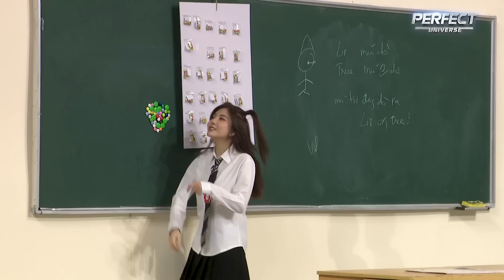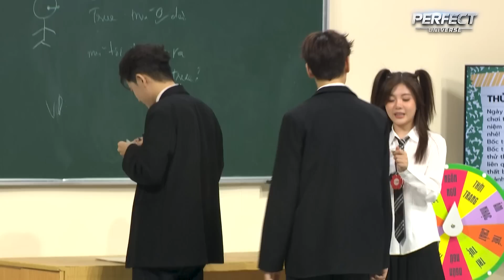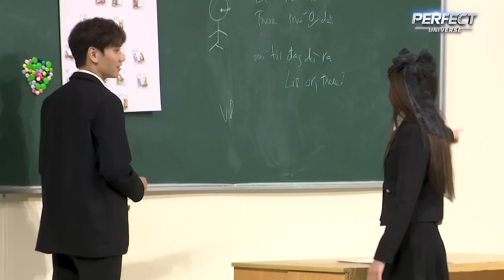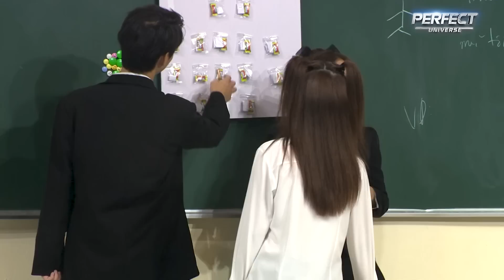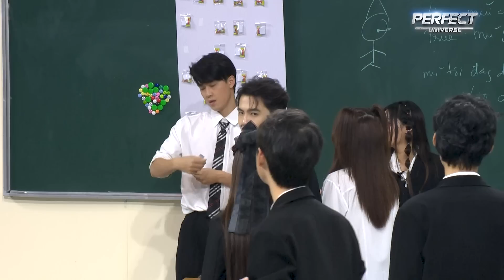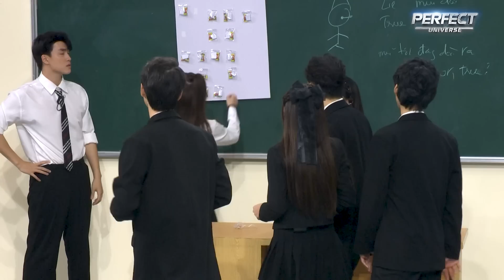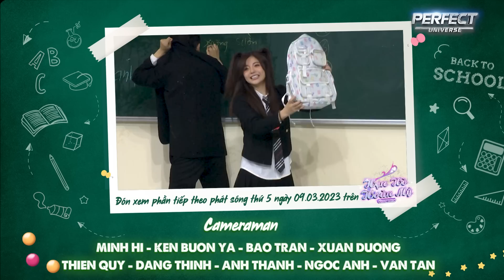Lớp Học Hoàn Mỹ 40.3: Vũ Thịnh quắn quéo với NỤ HÔN TRÁN, Trần Nhậm đi học rước được người yêu?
👉 Xem những nội dung bên lề hot nhất của chương trình tại fanpage FACEBOOK